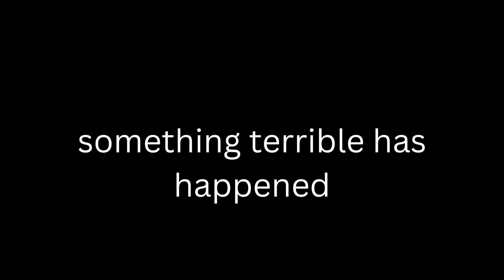justiceforkraccbacc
bring back kracc bacc